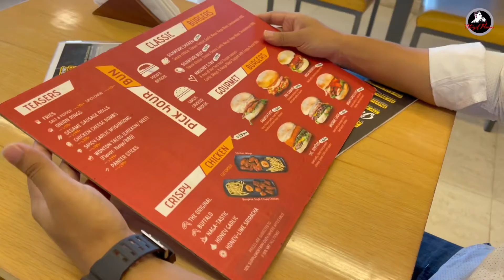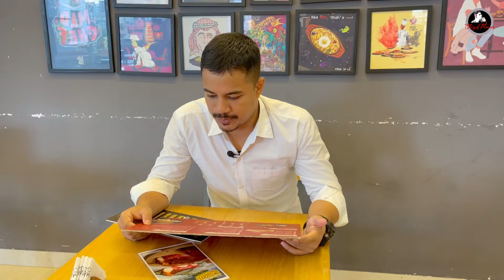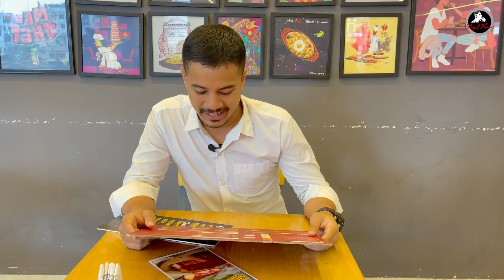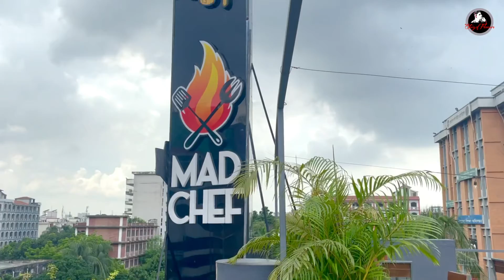Madchef |Bailey road | Shah poutine | Mad cocktail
Assalamualaikum ❤️

Any mad about Madchef there ???

In today’s video we have tried to show you the signature items of Madchef .

Location - Madchef & Cheez Bailey Road
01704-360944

⭕️For better view click on this -

🛑 Dont visit any restaurant depending on My reviews only ! Everyone has different taste and choice.So i have given reviews on mine. It doesn’t mean you will like it too. Kindly keep that in mind .